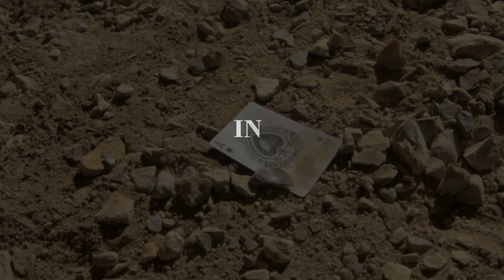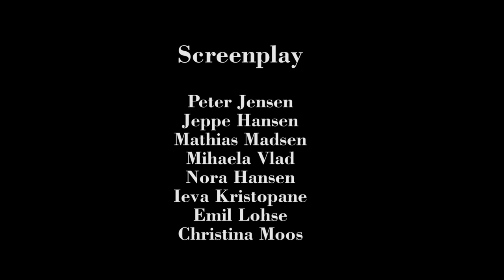Short Cowboy film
Short film made for school project, gambling is the theme.